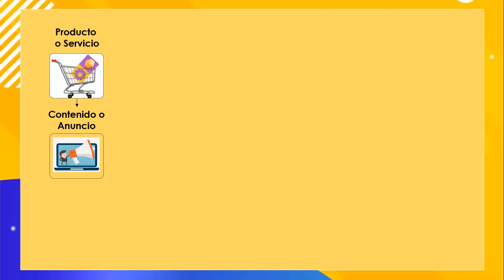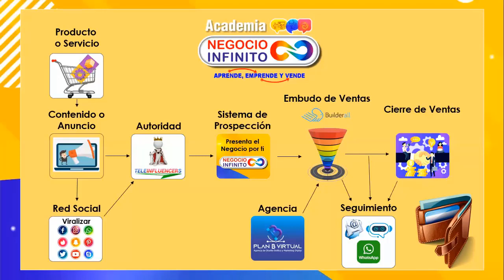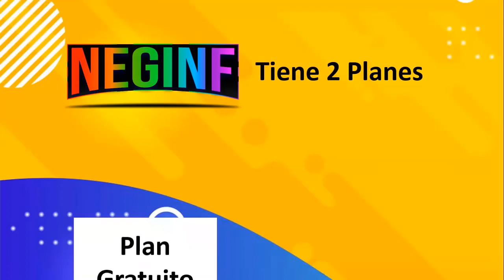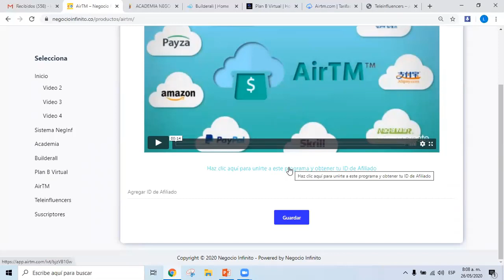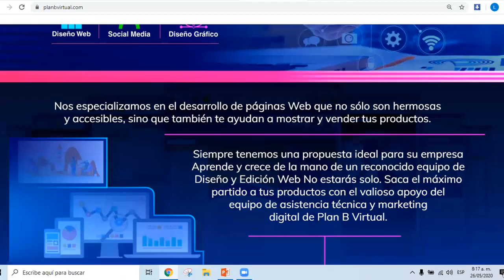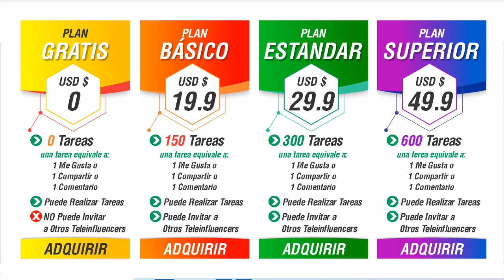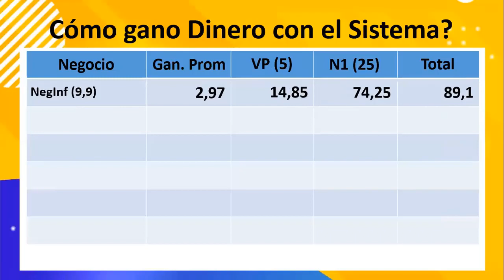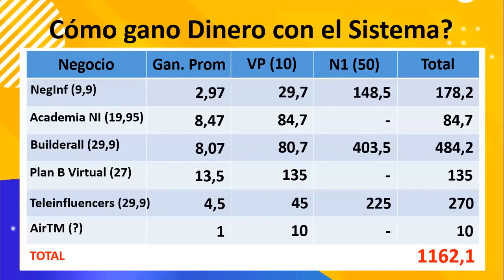🚩ATENCIÓN🚩😎 Cómo Crear Un Negocio Online EXITOSO 🚀💖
Cómo Crear Un Negocio Online EXITOSO internet
💥ESTE VIDEO ES INFORMATIVO PARA UN CURSO DE MARKETING DIGITAL Online para Emprendedores. Contacta y te damos acceso GRATIS. Escribeme y te doy acceso
🚩LEE ESTE LIBRO PARA TU BIEN.

👉TU REGALO🎁 AQUI HOY!  HAZ CLICK AQUI Y DESPLIEGA EL MENSAJE CURSO APP MÓVIL, CURSO TU PAGINA WEB, EBOOK, HERRAMIENTAS MARKETING ONLINE PROFESIONAL, ASESORIA PERSONALIZADA GRATIS

👉Te ayudo a automatizar tu negocio. PLAN PREMIUM 1€ PROMO - Herramientas Marketing Digital
💻1€ /1$➡Construye embudos de ventas, robots, autoresponder, aplicaciones móviles, cursos, mentoría.

👉Afíliate y/o Registrate a la Academia de Marketing.
Genera Ingresos y/o aprende Marketing Digital

*CONTACTO  Sígueme y Seamos Amigos😃*

MOTIVACIÓN
"Esfuérzate por no ser un éxito sino más bien para ser de valor"
"Si buscas resultados distintos, no hagas siempre lo mismo"
-Albert Einstein-
📌Por favor, deja tus inquietudes o comentarios abajo.
Espero verte pronto en nuestra comunidad de emprendimiento internacional.

-ganar dinero con builderall 4.0
-gana dinero con builderall
-builderall business
-Espiritu emprendedor
-Automatización de negocios